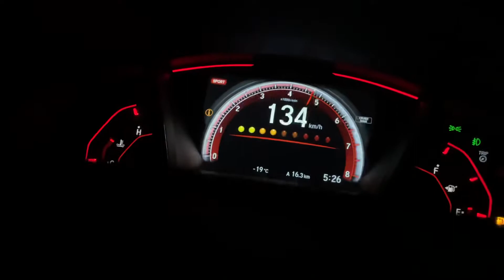Civic Si Acceleration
Its a little 1.5T and it was stock at the time so to the people who are going to say its slow eat a dick, thank you